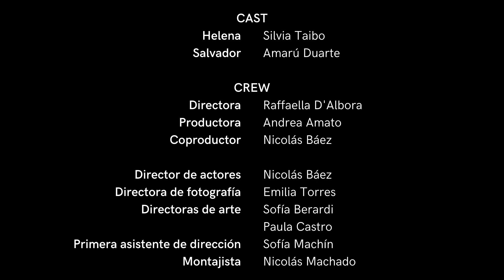Cortometraje Tonos (Satírico)